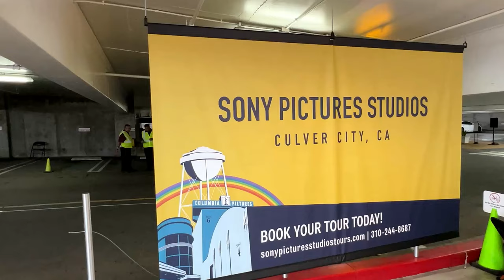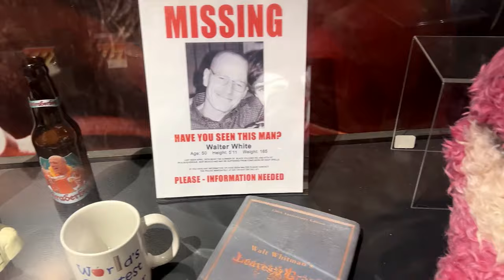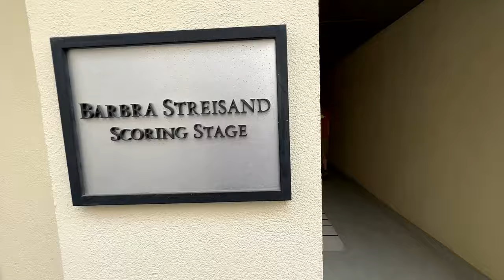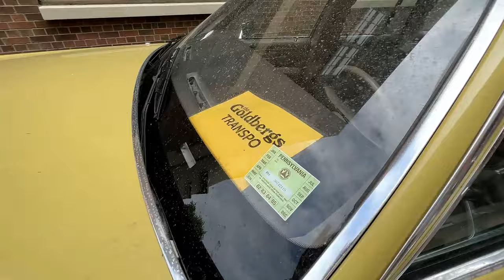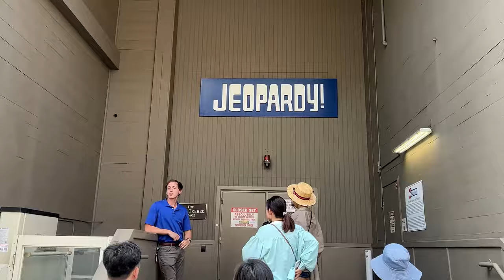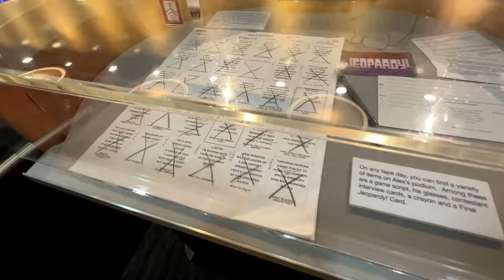Sony Pictures Studio Tour - Culver City - Breaking Bad, Wizard of Oz, Seinfeld, Jeopardy & More!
Awesome tour of Sony Pictures Studio in Culver City California!
Got to see the Seinfeld Set, Breaking Bad RV and Movie Props, Sound Stage used for Wizard of Oz filming, recording spot of Somewhere over the rainbow by Judy Garland and the set of Jeopardy!